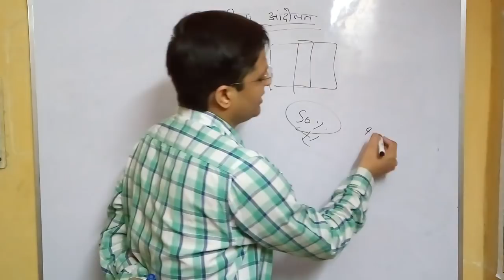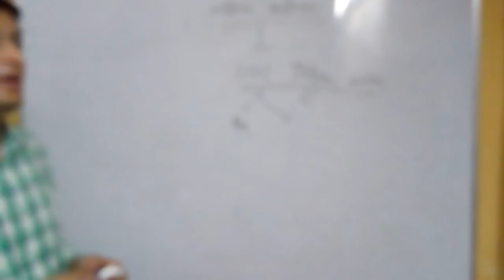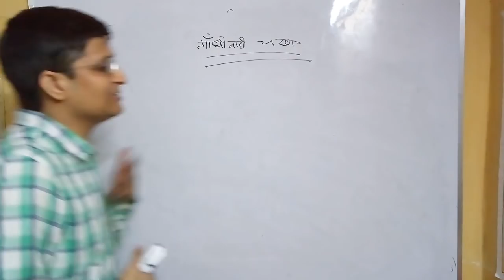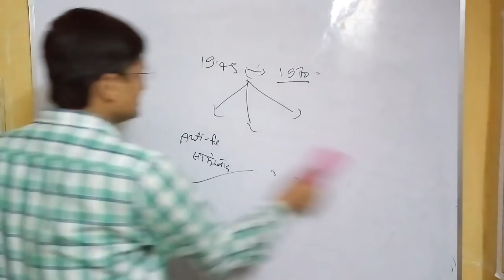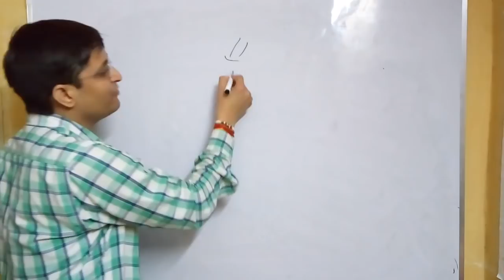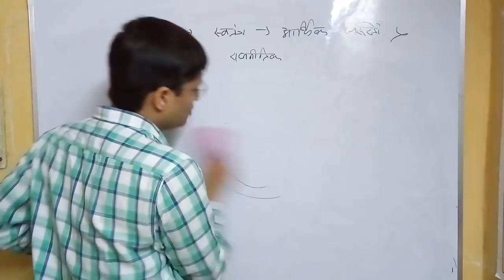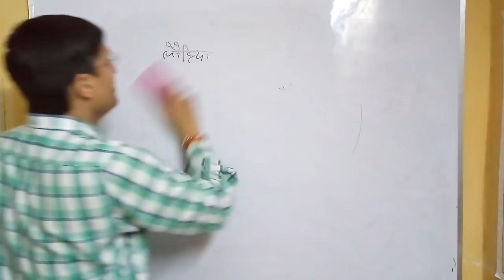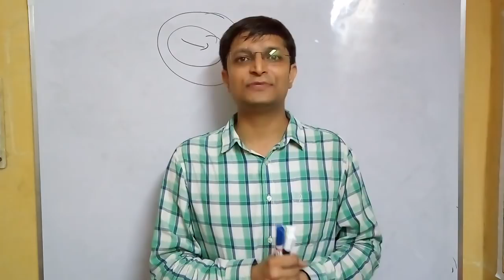Women Movement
This Video of Women Movement on Equity Education channel is totally dedicated for the aspirants of IAS, PCS and other govt. exam who are not able to afford the coaching center. the content of this channel is duly approved highly qualified tutor and Moto of this channel to provide equal platform without discrimination.